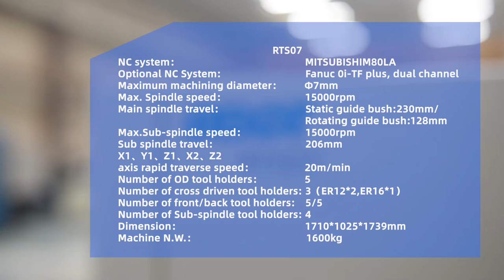Industry: Electronic connectors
Material: QBe2